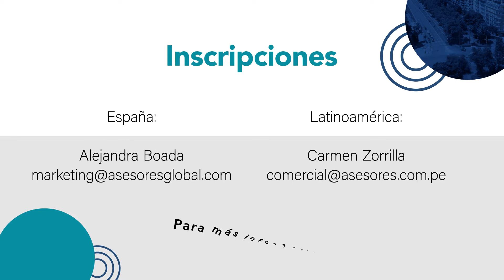SPAIN RETAIL TOUR 2022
No te pierdas este encuentro anual latino más importante en Europa sobre Retail. SRT es el punto de referencia e intercambio de todos los agentes implicados en el mundo del Retail.

SRT analiza los aprendizajes del pasado, las experiencias del presente y los desafíos del futuro. Si eres parte de este maravilloso mundo de la venta al detalle, tanto online como offline, esta es tu cita.